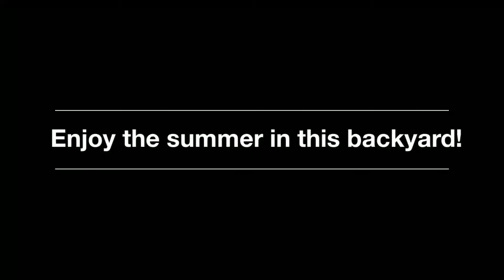Three Bedroom Home for Sale in Gretna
815 Kathy Drive
Gretna, LA 70056